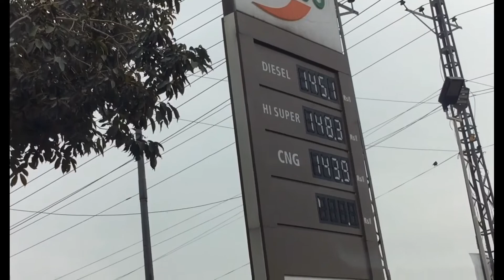Itnay Time Bad Mil Kar Acha Laga Un Sub Se - Shahana Malik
Hello Everyone!
In this vlog me and my Family went to do some work in the bank. As it was raining in Islamabad we enjoyed samosay.